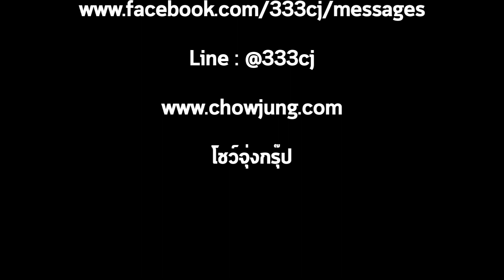รถยนต์มีเสียง ขับแล้วช่วงล่างไม่แน่น by.โชว์จุ่งกรุ๊ป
เจ้าของรถยนต์ opel astra เข้ามาให้ตรวจเช็คช่วงล่างที่ ศูนย์บริการโชว์จุ่งลูกหมากพระราม 4
โดยแจ้งอาการเบื้องต้นว่า : ขับแล้วมีเสียงพร้อมกับรู้สึกว่าช่วงล่างไม่แน่น เลยเข้ามาให้ทางศูนย์ตรวจสอบ.

เบื้องต้นช่างแจ้งว่า : พบลูกหมากคันชักหลวม และยางหุ้มเพลาขับขาดทั้ง l+r ทางเราก็ได้แก้ไขตามอาการและตั้งศูนย์ล้อ พร้อมนำรถไปลองเพื่อตรวจเช็คอาการที่ลูกค้าแจ้งอีกครั้งหลังทำเรียบร้อย

แก้ไขโดย
1. รีบบิ้วหัวลูกหมากคันชัก รถลูกค้าเป็นยุโรปไม่มีชิ้นงานใหม่ ตรวจสอบแล้วสินค้าเสียหายไม่มากถึงขั้นต้องหาเปลี่ยนสามารถแก้ไขได้ (เนื่องจากปกติทางเราจะเน้นเปลี่ยนลูกหมากใหม่ ที่เราผลิตลูกหมาก 333&CJ จีเนี่ยน )
2. เปลี่ยนยางหุ้มเพลานอก+ในที่ขาด
3. ตั้งศูนย์ล้อ

ผลหลังจากลองรถยนต์
-อาการรถยนต์ดีขึ้น และเรียบร้อยดี